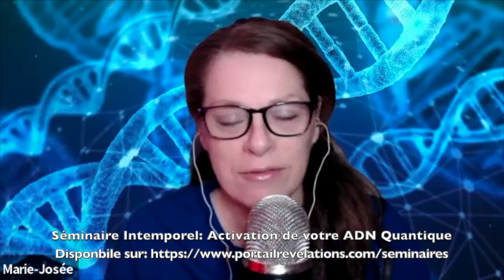Témoignages du Séminaire Activation de l'ADN Quantique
Séminaire intemporel « ÉVEILLEZ VOS POTENTIALITÉS/LE TRÉSOR CACHÉ EN VOUS - ACTIVATION DE VOTRE ADN QUANTIQUE !